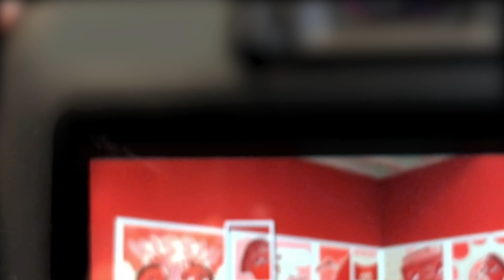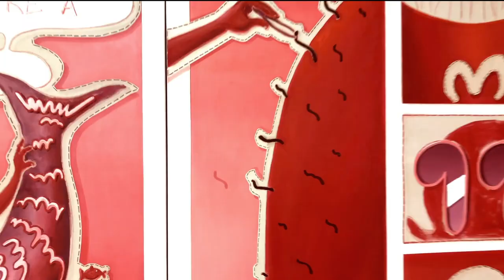mehmet and kazim // Diploma 2019 // "ORIENTAL"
Diploma 2019
"Oriental"
Oil on canvas